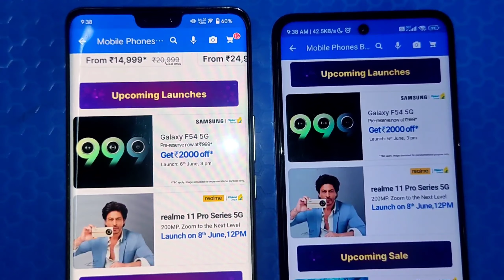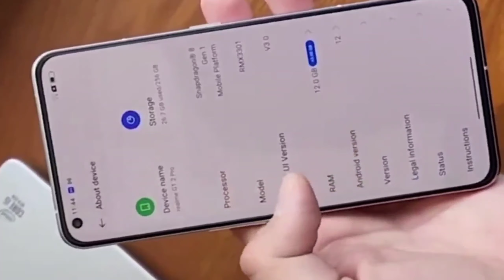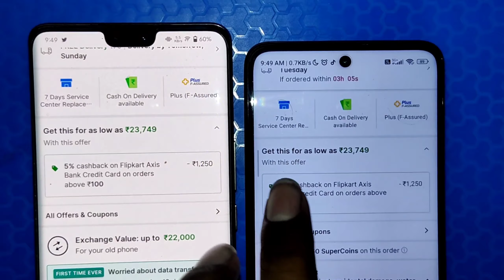Realme GT 2 @₹ 23,749 🔥Realme GT 2 Flipkart offer || Realme GT 2 Buy Or Not At ₹ 23,749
fair us